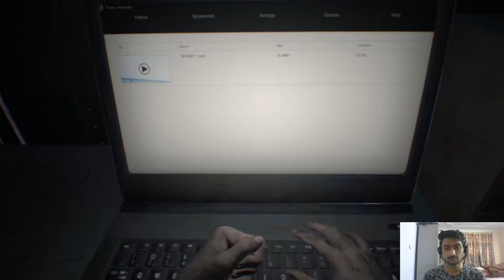Prologue | Resident Evil 7: Biohazard | Walkthrough #1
Resident Evil 7: Biohazard is a 2017 survival horror game developed and published by Capcom. A major installment in the Resident Evil series, the player controls Ethan Winters as he searches for his long-missing wife in a derelict plantation occupied by an infected family, solving puzzles and fighting enemies.

Developer: Capcom
Designer: Keisuke Yamakawa
Series: Resident Evil